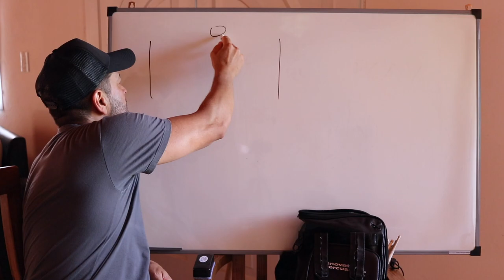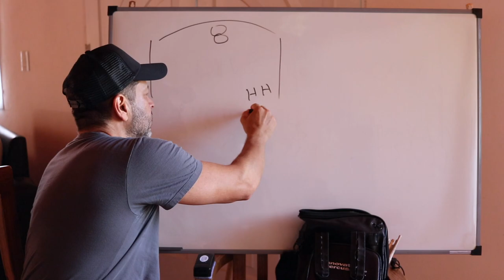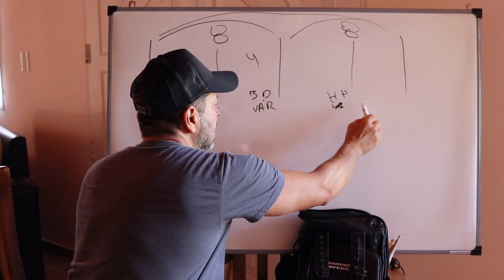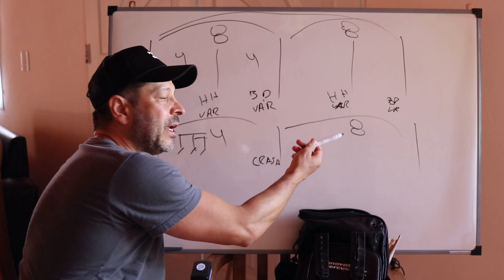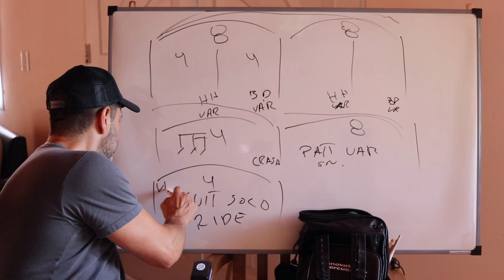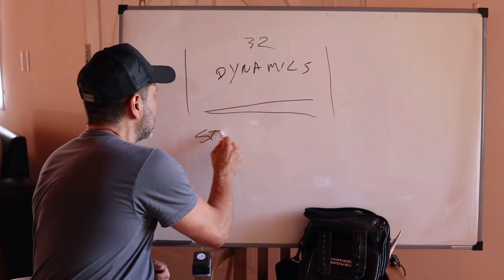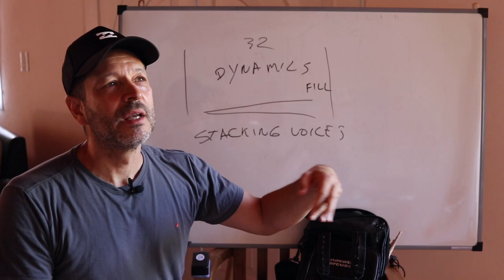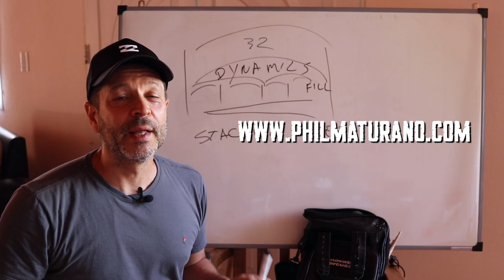How to play MUSIC on DRUMSET - The Arches System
Hi friends. In this video we are analyzing the function of the drumset in music and how to use it like a pro!
Do you want to learn what keeps top professionals world wide working? Want to improve your drumming with the top curriculum online?

Phil Maturano lessons uses the most innovative learning techniques and methods. Why? Because Phil Maturano is a unique instructor. With a massive worldwide clinic tour background and staff positions in some of the most prestigious drum schools in the world, Phil brings you insights into drumming like no one else can! No other online drum program has the specialized background that this site has. And with a growing list of actual "working pros" as guest artists from around the world, the information presented here will get you where you want to go in the best possible way! The way the pros do it!

We care for each student as an individual and are proud to have a part in your progress. Interactivity is the key to this site! It's what makes a huge difference in your results when you study online. With your membership comes full support on all social media platforms. Facebook - Instagram - Whatsaap - Skype - WeChat and even E-mail and video reviews. Including: Video consultations. Video reviews. Long and short term lesson planning. Motivation and career planning.

We also have a huge section for those just starting out. "Beginners Corner" will take you through all the basics you will need to build proper drumming skills. We are here for you in every way!

Only $150 bucks gets you into the year long program!
Its time to change your drumming forever!
It's a great time to join us!